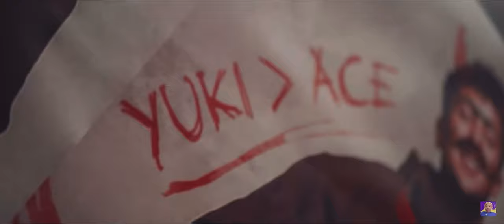Clip michou clash sur inoxtag